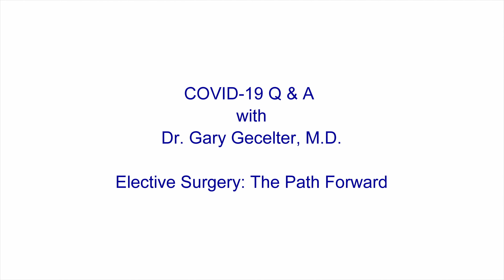COVID19 & Elective Surgery Q & A (Introduction): The Path Forward